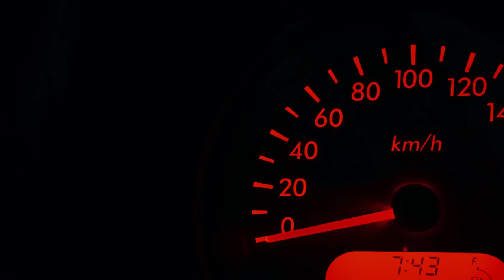Auto Sunday - Jet On Land - The real jet bus, truck and cars.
You will never be late again if You drive these vehicles 😁😁😁

This video contains a compilation of jet and turbo engine land vehicles.